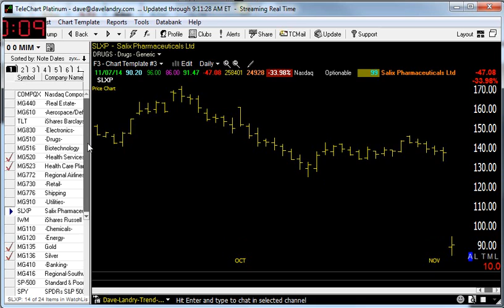Dave Landry's Market In A Minute